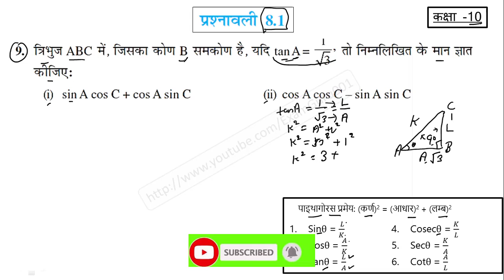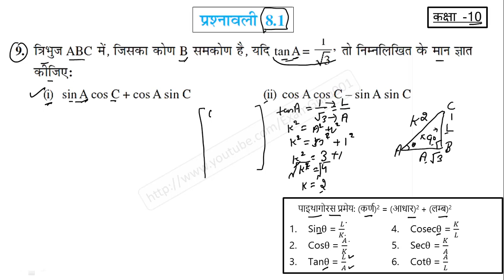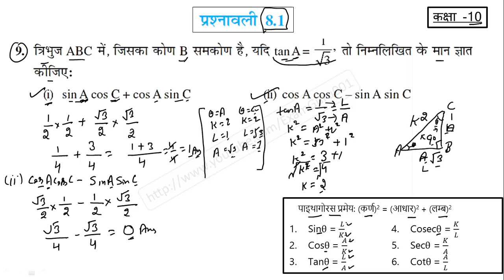कक्षा 10 प्रश्नावाली 8.1 प्रश्न-9 गणित (त्रिकोणमिती) | Class 10th Ex - 8.1 Q9 Math (Trigonometry)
गणित (त्रिकोणमिती), गणित त्रिकोणमिति, गणित त्रिकोणमिति सूत्र, दसवीं की गणित त्रिकोणमिति, कक्षा 10 गणित त्रिकोणमिति, class 10th prashnavali 8.1 Question 9 solution, Trigonometry class 10 math solution in hindi, ncert solution in hindi,